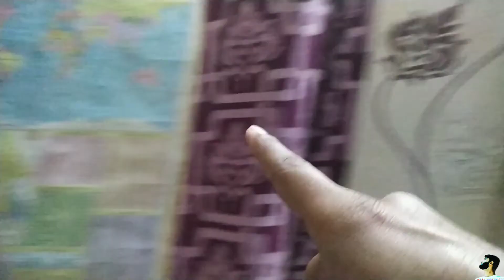सटला तो गईला बेटा 😅 || YouTube Content kaise banaye ki Strategy kya hoti hai.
Hello friends in today's video we have told how to make youtube contact.  What's going on behind that?  If you want to become a YouTuber then please definitely watch this video and at the same time I have also shown the bike riding which I have shown to Gida.  I have also shown Sahjanwa Gorakhpur.

Dear.
Good morning 🌞. I hope aap sb achhe honge or hmesa good and positive rhna chahiye. And today in this video I want to show out own daily happy and positive life cycle. I hope aap sb ko yh video acchi lagegi.

! I AM PHILANTHROPIST.& Mechanical Engineer.&Food vlogger&Full time Traveler &Influencer.& Lifestyle vlogger.

Agr aap sb ko yh video acchi lagi ho to please video ko like aur share karna na bhule jayega.

Title (required):-
सटला तो गईला बेटा 😅 || YouTube Content kaise banaye ki Strategy kya hoti hai. |Vlogs| @RAVIPRATAPSINGHW

My Gears & Vlogging Setups-
1- Boya Mic M1 🎙️for Mobile📱and DSLR 📷

2- Best Tripod 🔭with Alluminium Stand for Mobile📱 and DSLR 📷

3- Gorrilla 🥢Tripod For Mobile📱and DSLR 📷

4- MI Smart Band-5 🎚️

5- Action Pro Chin Helmet Mount🗜️

6- Action Pro Chin Phone Holder🧰

Personal Contact-